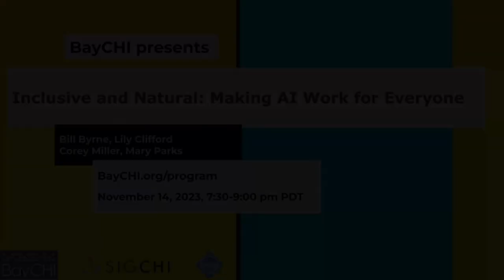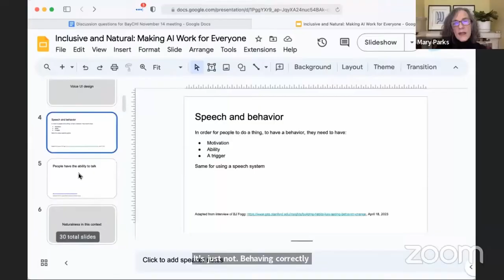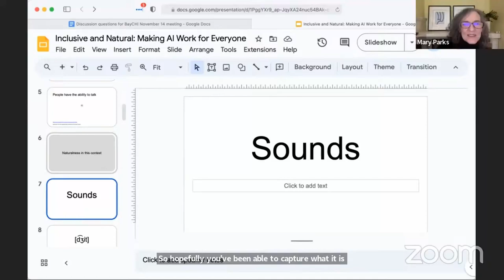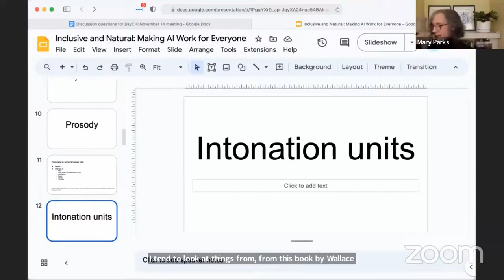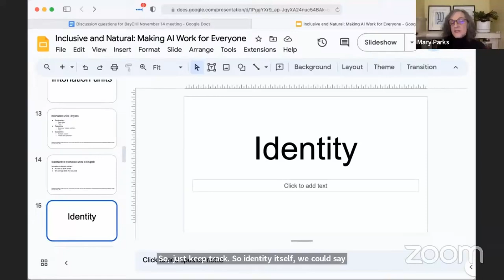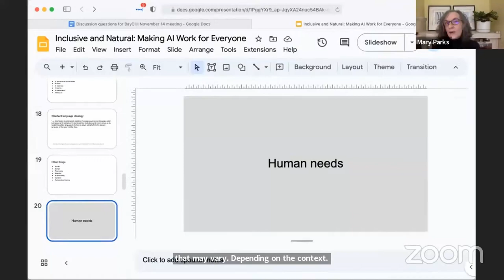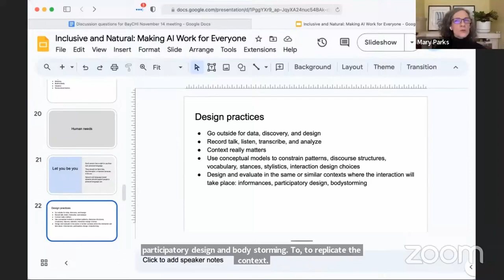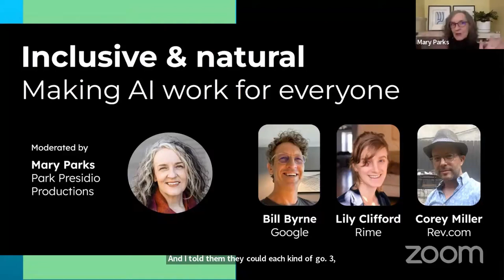Inclusive and Natural: Making AI Work for Everyone; with Bill Byrne et al; BayCHI Program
Bill Byrne, Google, Lily Clifford, Rime, Corey Miller, Rev, and Mary Constance Parks, Moderator

Original Announcement

This panel of experienced speech technologists will consider the question of how to make conversational interactions with computers work for everyone. The focus will be on human needs in real world applications.

Bill Byrne is a staff research scientist at Google working on LLM-based applications. His current interests and projects focus on building task-based dialog and multimodal AI solutions that incorporate fine-tuning, function calling, retrieval augmented generation (RAG), and various techniques for prompt engineering. He's also done extensive work on dialog data creation pipelines resulting in large task-based training datasets. Bill held previous positions at General Magic, SAP Labs, Santa Clara University, and Stanford. He received his PhD in linguistics from UC San Diego in 1998.

Lily Clifford is a co-founder and CEO of Rime, focused on building highly flexible text-to-speech tooling for customer-facing enterprise technology use cases in conversational AI. Prior to founding Rime, she was a PhD student in Stanford's NLP group, where her research focused on the intersection of computational speech processing and sociophonetic variation.

Corey Miller is ASR Research Manager at Rev. He studied linguistics and Romance languages at Harvard and did a Ph.D. in linguistics at the University of Pennsylvania. He has worked in a range of speech and language technologies, focusing principally on speech synthesis and recognition, with a central emphasis on language and linguistic issues. Corey worked at a range of institutions including Nuance, MITRE, and the University of Maryland. Corey is an adjunct lecturer at Georgetown University where he offers a course on speech technology.

Our moderator, Mary Constance Parks, is co-owner and consultant at Park Presidio Productions. She is an applied linguist and interaction designer specializing in voice, multimodal, and conversational experiences. She has worked both in-house and as a consultant on speech and language technology systems, products, and applications for consumers and workers. Past clients include Facebook, Walmart, Ueno, Honeywell, Nuance, Verizon, Aetna, PayPal, and startups and government agencies. She is currently working on side projects, some in physical theater.